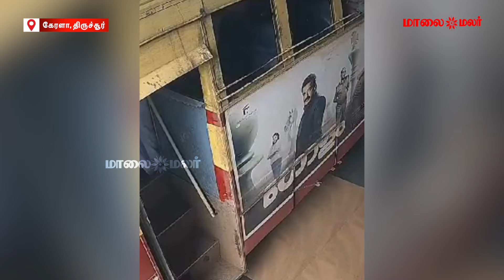ஓடும் பேருந்தில் பிரசவம் - ஓட்டுநரின் சாமர்த்தியத்தால் தாயும், சேயும் நலம் | Maalaimalar